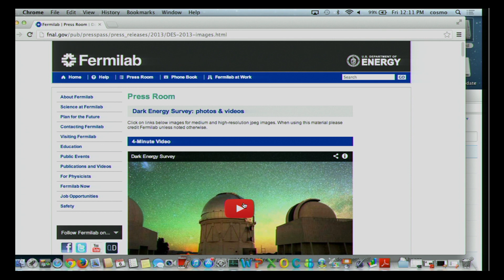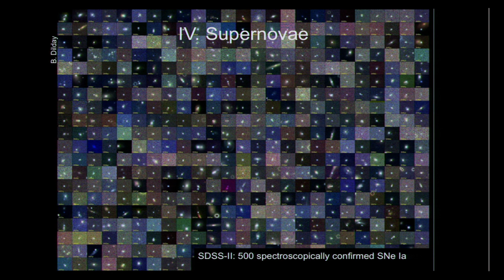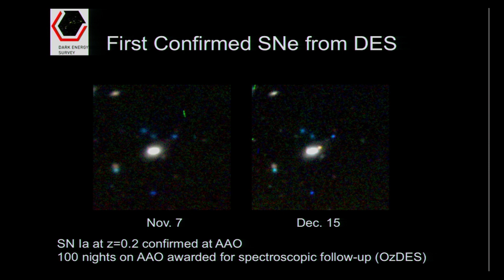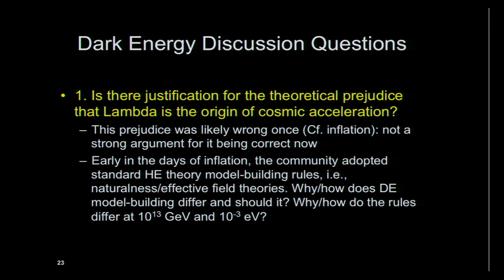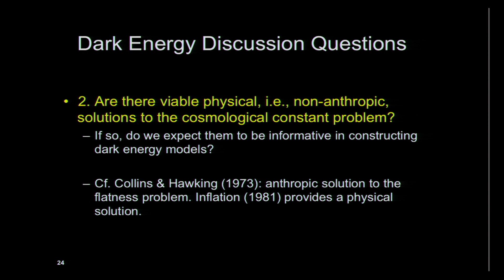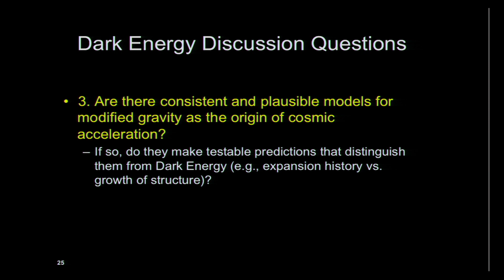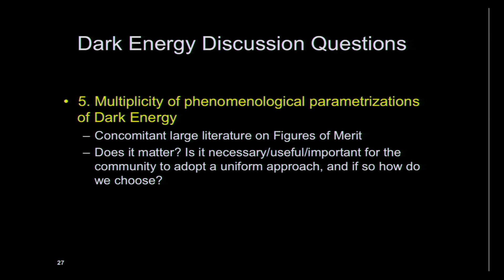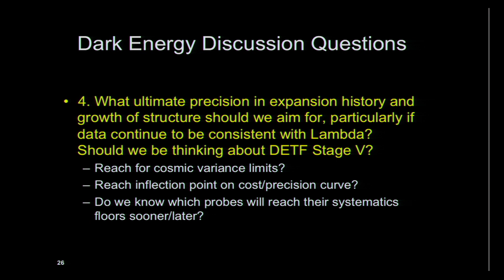090613 1200 Frieman Survey h264 1080p 10mb